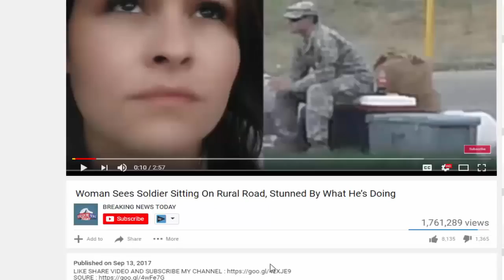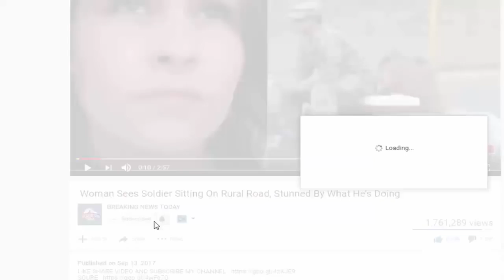Democrats Can’t Believe Their Ears: HE Just Struck A Deal With House Republicans To Testif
SOURCE : Democrats Can't Believe Their Ears: HE Just Struck A Deal With House Republicans To Testify And Not Plead The Fifth Fusion GPS has been at the center of a firestorm.

Democrats Can't Believe Their Ears: HE Just Struck A Deal With House Republicans To Testify And Not Plead The Fifth Fusion GPS founder Glenn Simpson struck a deal on Wednesday to testify.

On my channel you will find a lot of great news! .